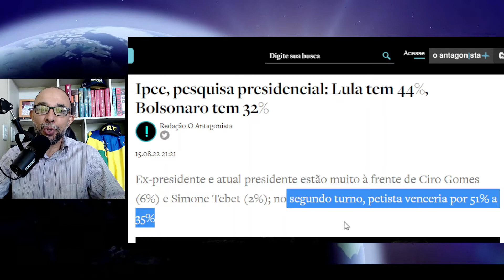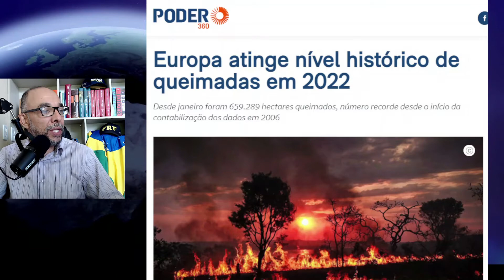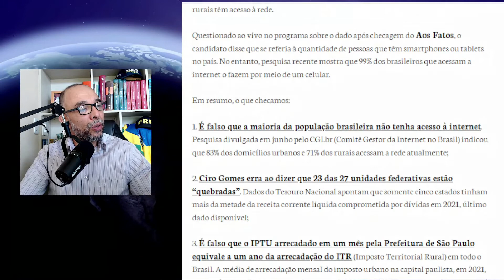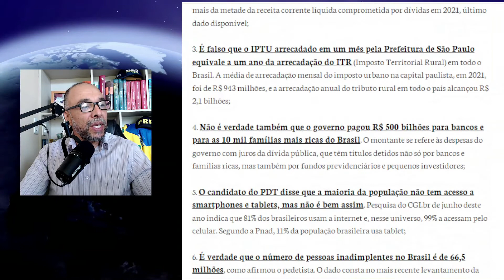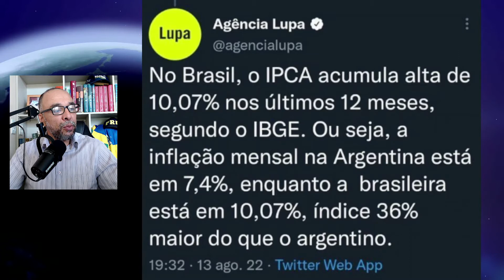CIR0 G0MES MENTE E CHECADORES SILENCIAM. PESQUISA DIZ QUE LADRÃO AUMENTOU VANTAGEM.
No Roda Viva, Ciro acusa Bolsonaro de matar milhares de pessoas; checadores acham bonito e antigo IBOPE diz que Lula aumentou vantagem.